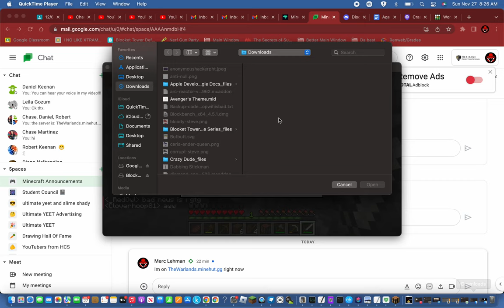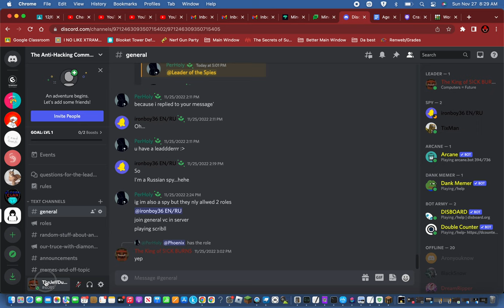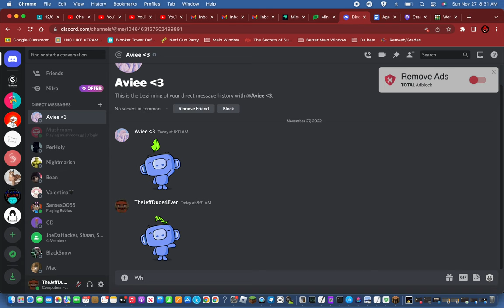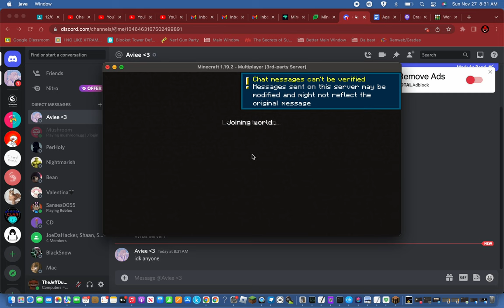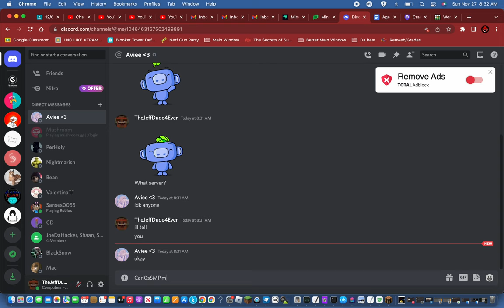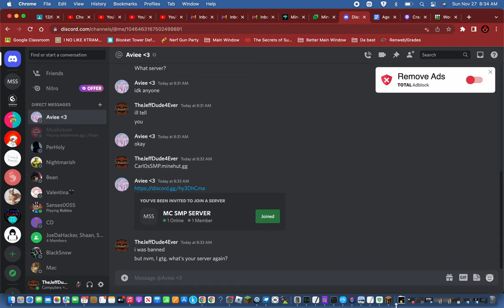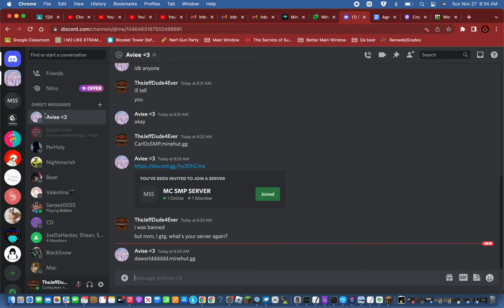Trying to Destroy a server but I ended up making a new friend! | TheJeffDude